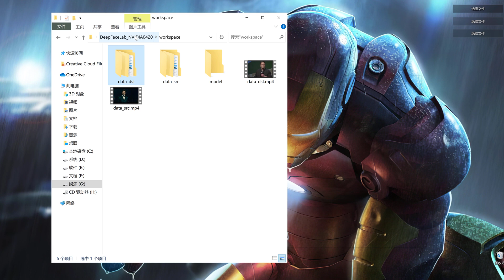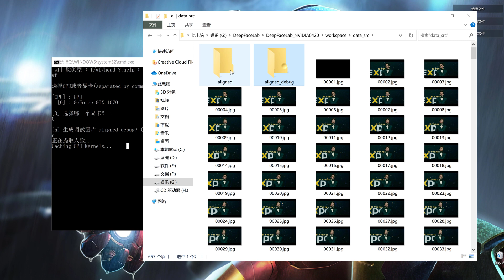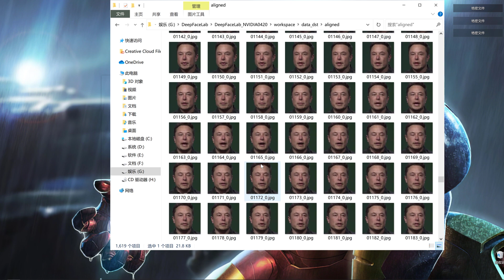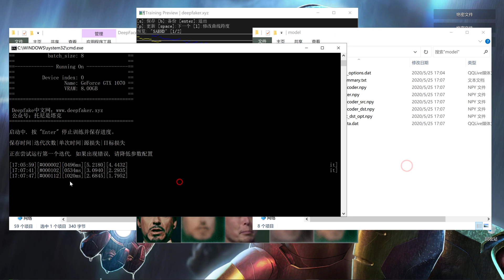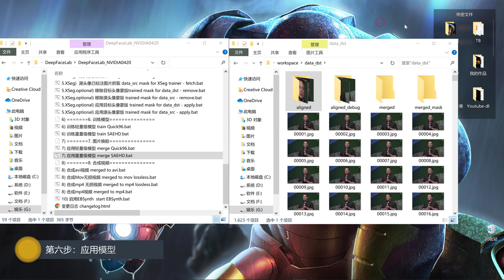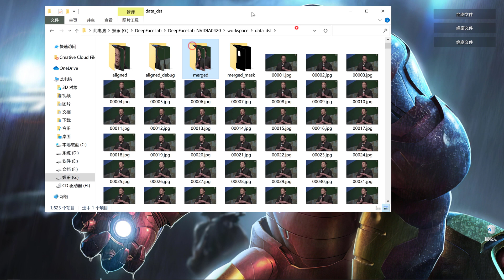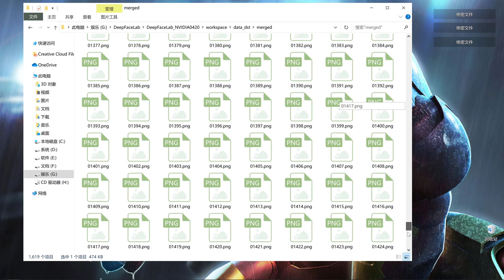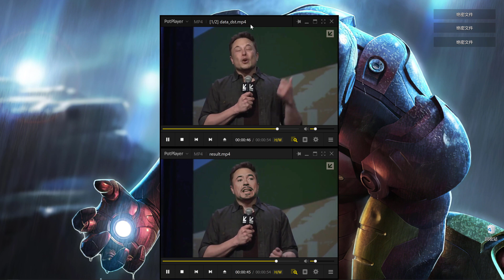【AI换脸】DeepFaceLab2.0：420中文版入门教程！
公众号：托尼不是塔克